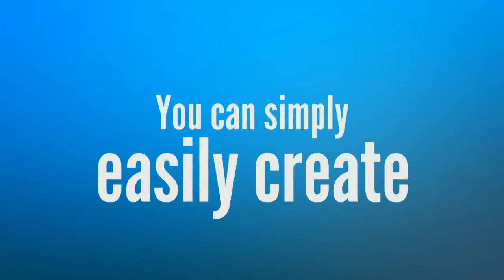online video maker